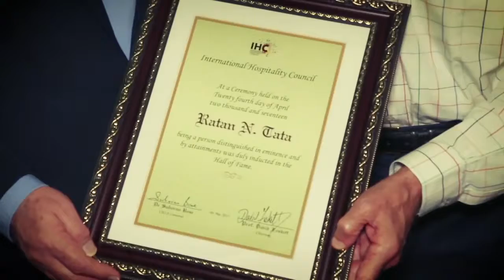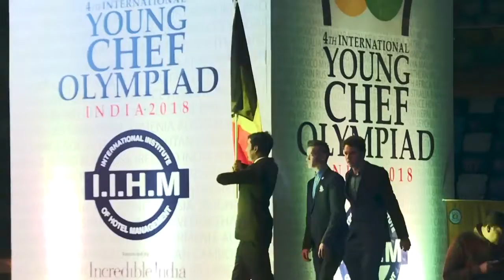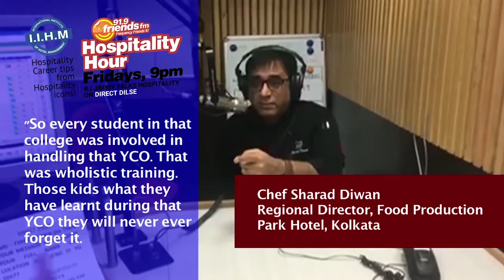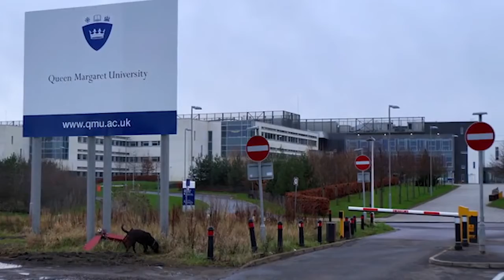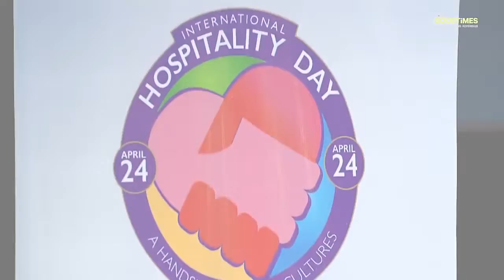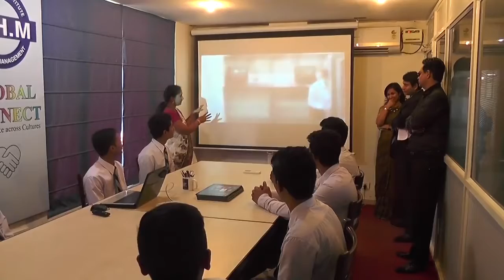IIHM Brand Film 2018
Want to know how IIHMites become industry ready ? Check out their upfront training, Global exposure, tips from hospitality leaders and an own international fest!